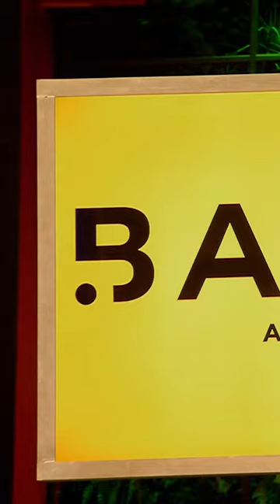इस Pitcher ने "Barosi" के Through Present किया India को | Pitcher Moment